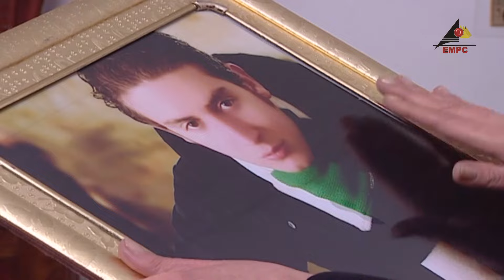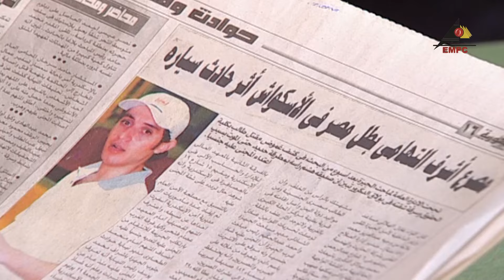EPS 02 مسلسل كلمة حق الحلقة الثانية